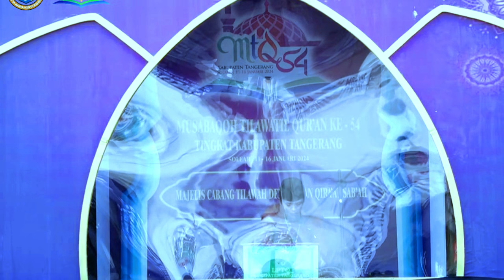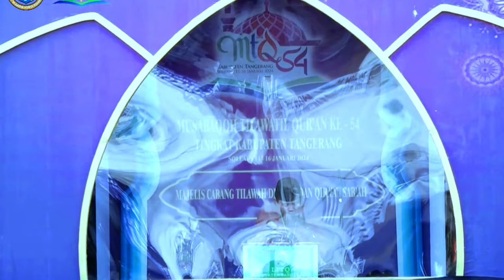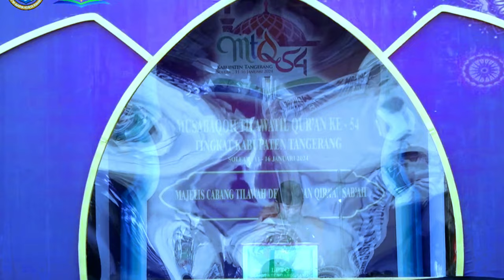Babak Final Cabang Qiroat Sab'ah // MTQ Ke-54 Kabupaten Tangerang Tahun 2024